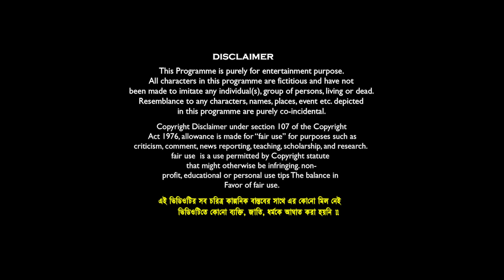চোরে চোরে মাসতুত ভাই💰💸 বাংলা ফানি ভিডিও😂🤣|| Haradhoner Funny Video 2024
Comedy Name:- চোরে চোরে মাসতুত ভাই💰💸 বাংলা ফানি ভিডিও😂🤣|| Haradhoner Funny Video 2024
Camera : Soumen Maji
Writer- Soumen,
Video Edit & Vfx: Soumen Maji // Kali
Business Manage By : Mamaji Tech Solution
Prodution : Mamaji Tech Solution
Produced By : S.Maji
Copyright Label : Banglar Gramin TV

sofik
funny video bangla
natok

notun natok
haradhoner rakhi bondhon funnny video
chore chore mastuto vai
haradhon vs maksud comedy video
chorer hasir video